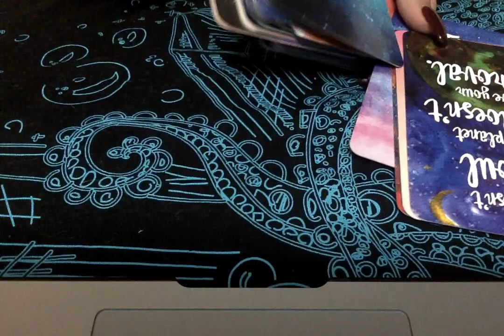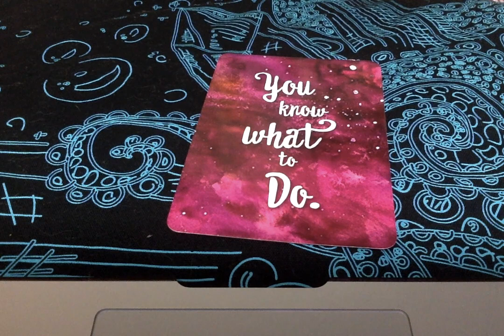The Energy Exchange * The Past Will Be Returnig